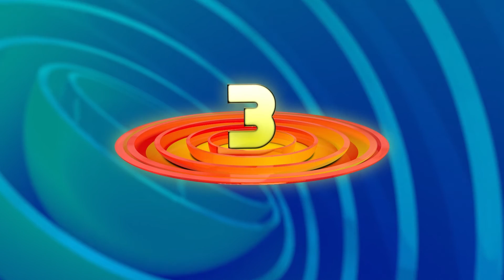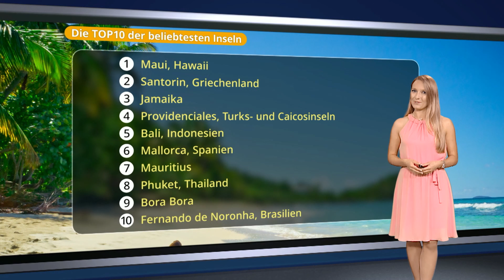Top 10 Ranking - Beliebteste Urlaubsinseln weltweit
Traumhaft, Idyllisch und sicher eine Reise wert! Das sind laut einer aktuellen Umfrage die beliebtesten Inseln der Welt. Seht hier das Top 10 Ranking mit Moderatorin Anna Gröbel.